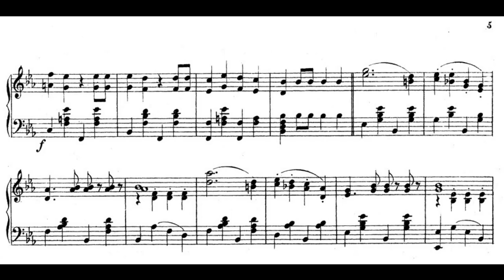Johann Schrammel- Wien Bleibt Wien (1887)